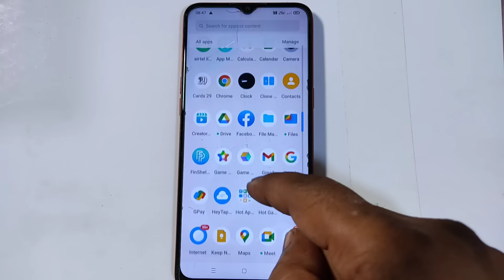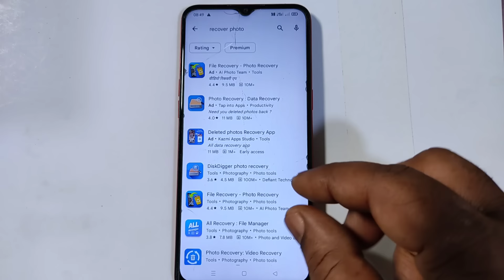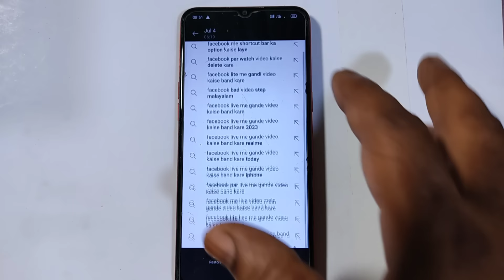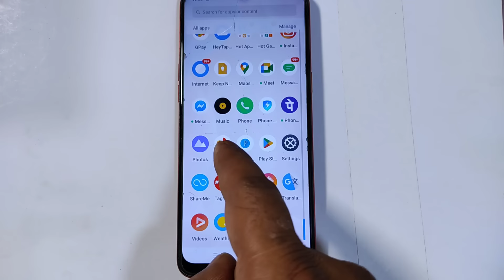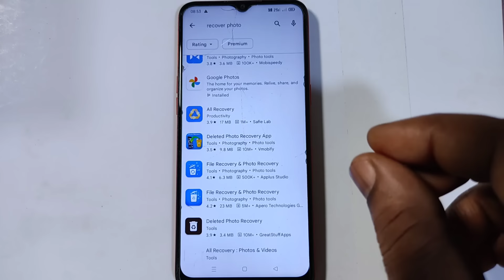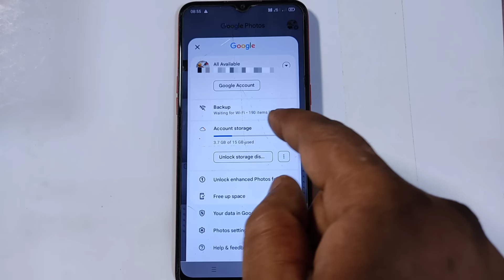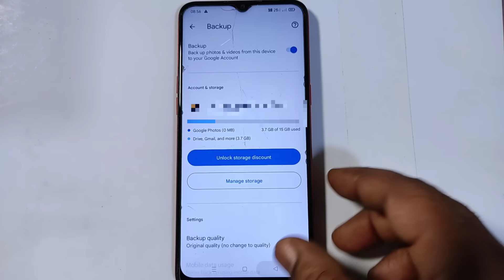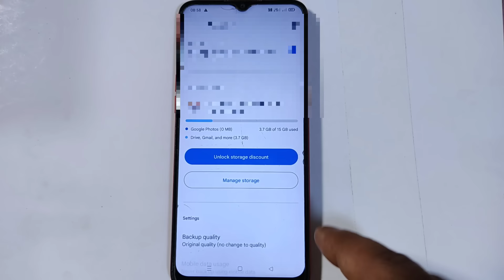How To Recover Deleted Photo Video On Android Phone |Delete Photo Ko Wapas Kaise Laye|Restore Photo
You Can Also Try UltData For Android To Recover Deleted Photo Video On Android Phone

About This video 👇
es video me bataya gaya hai purani delete photo video ko wapas kaise laye

Your Queries 👇
how to delete photo recovery in android mobile
photo recovery
recycle bin deleted recovery
deleted photo recovery
photo recover
sd card se delete photo wapas kaise laye
video delete ho gaya wapas kaise laye
delete photo
google photos deleted photo recovery
how recover deleted photos
video recovery app for android
delesed photos how to recover
delete kiya hua video wapas kaise laye
delete video kaise wapas laye
delite phone photo recovery
diskdigger photo recovery
how to backup deleted photos
how to restore deleted pictures from android
डिलीट video कैसे वापस लाये
how to recover old photos on android
mobile se delete video wapas kaise laye
all photos delete recovery
delete video kaise nikale
how to recover all deleted photos
memory card se delete photo wapas kaise laye
mobile photo delete recovery